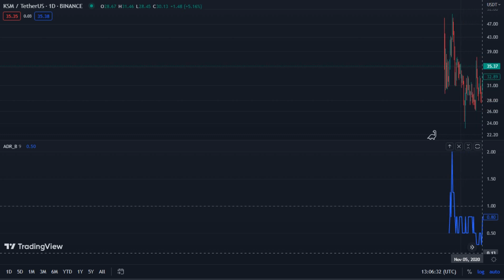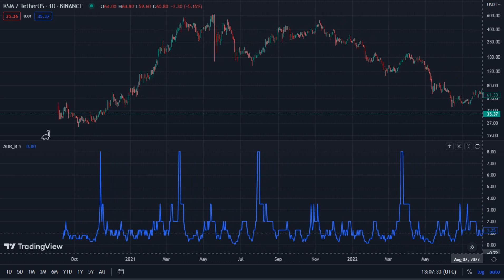KSM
Ksm / TetherUS _ Binance
Jul 05 2020 _ Mar 16 2022